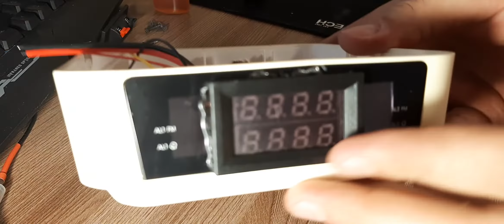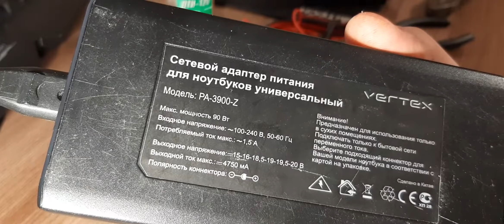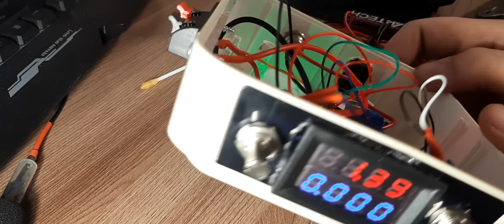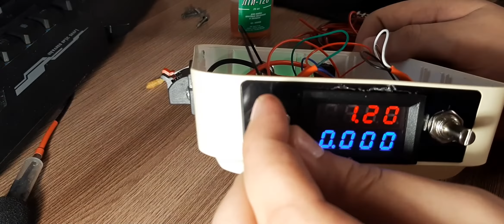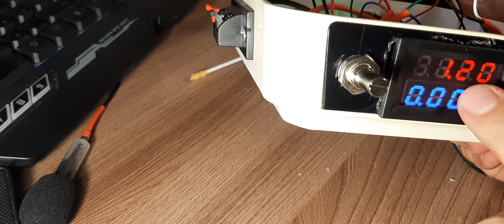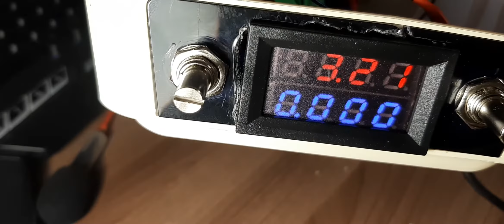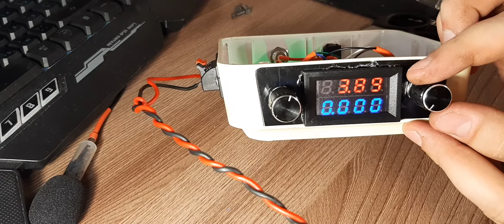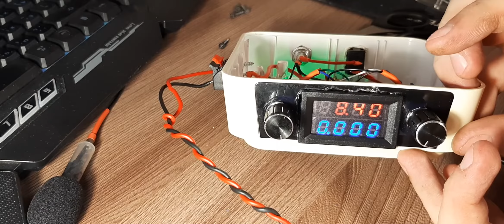ЛАБОРАТОРНЫЙ БЛОК ПИТАНИЯ СВОИМИ РУКАМИ